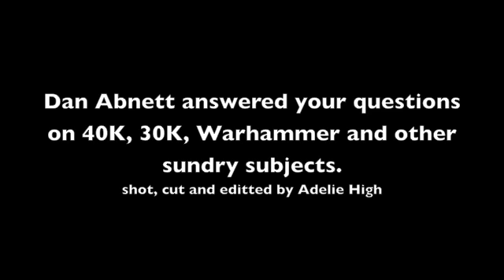Dan Abnett on 30K, 40K, Warhammer et al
Dan Abnett answers your questions on 30K, 40K, Warhammer, and sundry other subjects